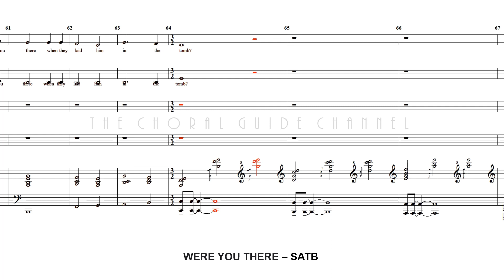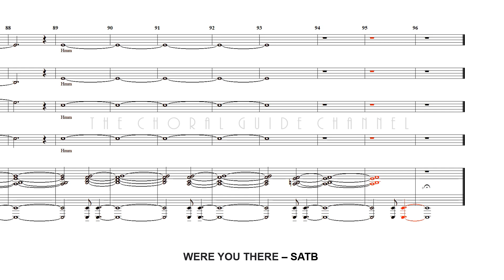Were You There - SATB | Arr Kyle Pederson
Arranged by Kyle Pederson

"Were You There" is an African-American spiritual that was first printed in 1899. It was likely composed by enslaved African Americans in the 19th century. (Wikipedia)